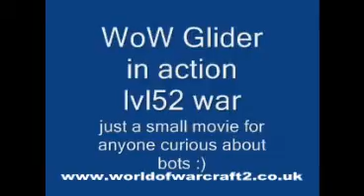World Of Warcraft Undetected Bot1